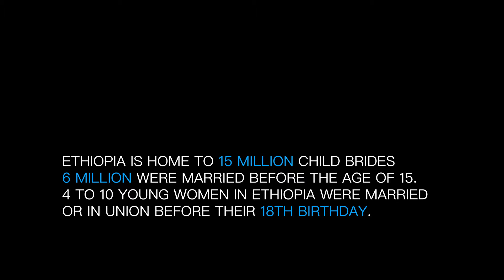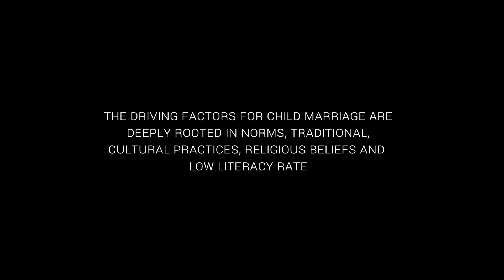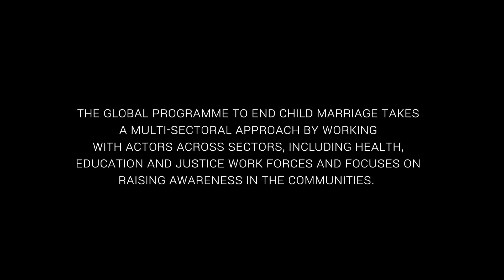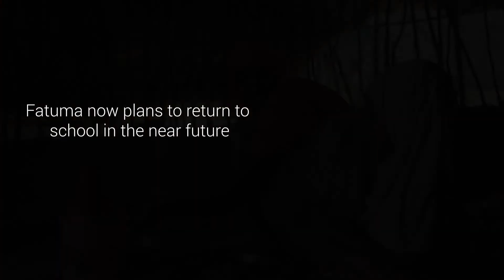Prevention is better than Service Provision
Fighting child marriage in the Somali Region of Ethiopia.